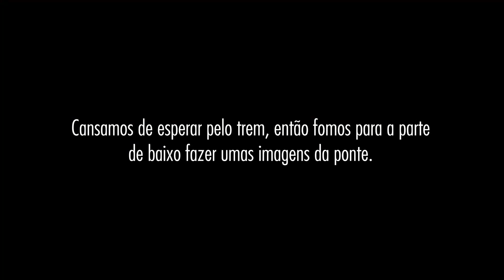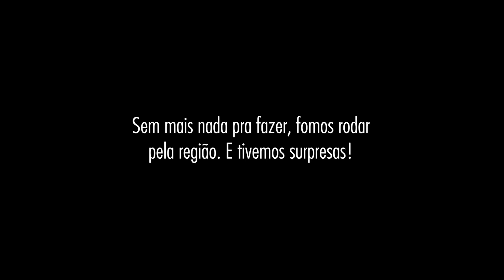Vencemos o MEDO da terrível Ponte dos Arcos - Paraná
Essa assustadora ponte fica em Balsa Nova no Paraná. Nem acredito que conseguimos ficar lá com o trem passando. Deu muito medo mas valeu a pena.